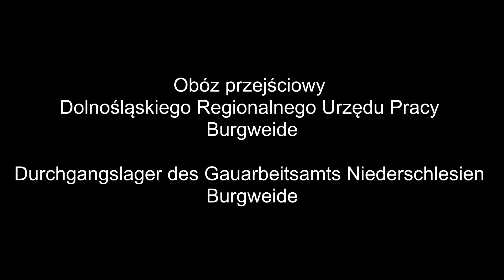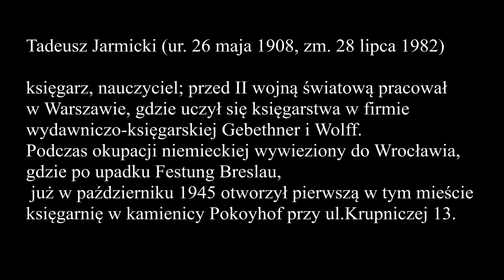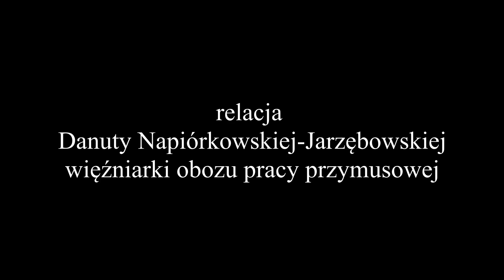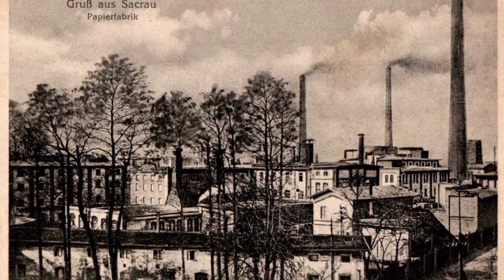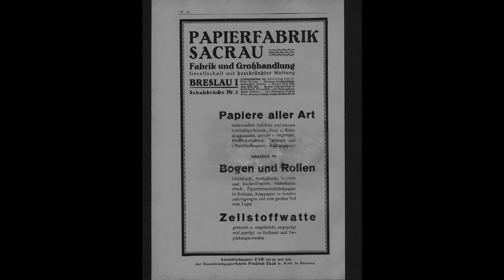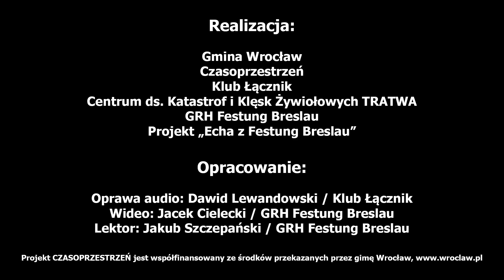FESTUNG BRESLAU - OBOZY PRACY PRZYMUSOWEJ - ODCINEK I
Jest to pierwszy  z dwóch odcinków poświęconych obozom pracy przymusowej funkcjonujących w Festung Breslau.

Na łamach pierwszego odcinka przybliżymy historię obozu "Burgweide" znajdującego się na dzisiejszych Sołtysowicach, jak i oddamy głos osadzonym w nim ludziom.